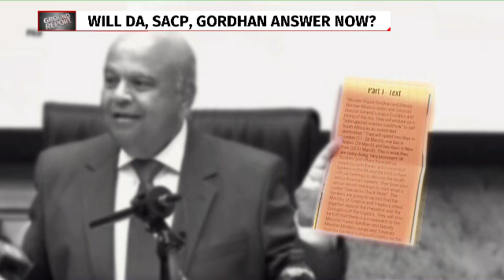Did Gordhan flaunt a bogus 'intelligence' report?